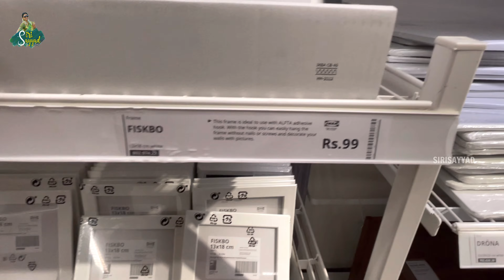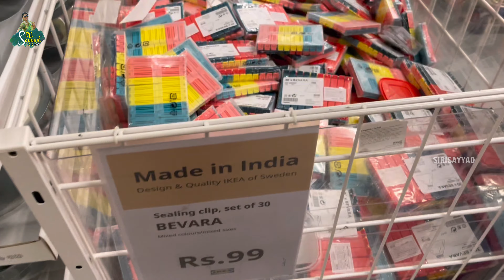IKEA లో 100 Products Below 100/- || ఖచ్చితంగా మీకు నచ్చుతాయి||మీరు తీసుకుంటారు